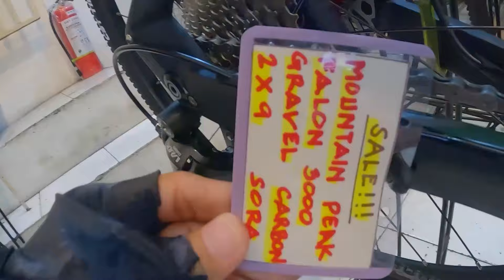MAPAPA ISIP KAYO SA MOUNTAINPEAK NA TO